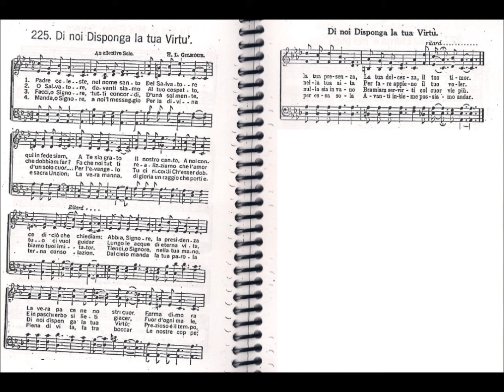CCB - HINÁRIO 01 - HINO 225 - "DI NOI DISPONGA LA TUA VIRTU'." - by MESSIAS ULLMANN